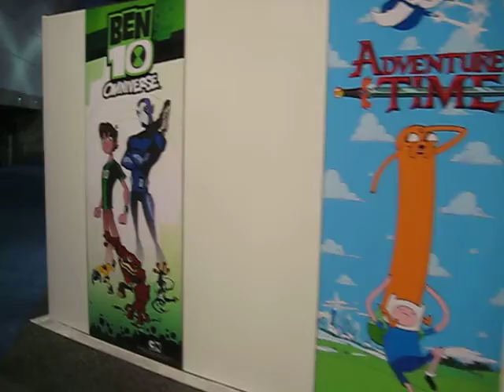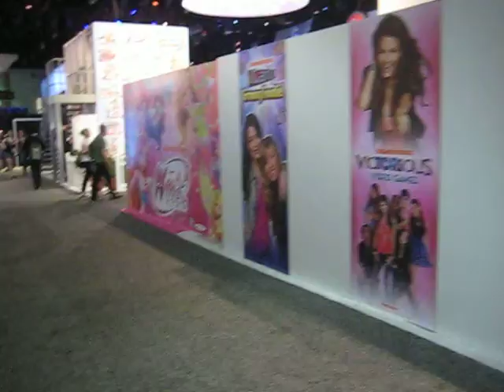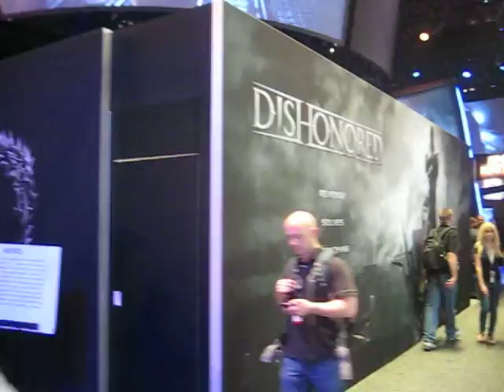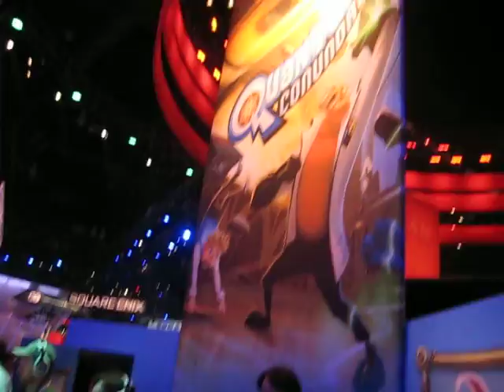E3 2012 - Walkthrough 3